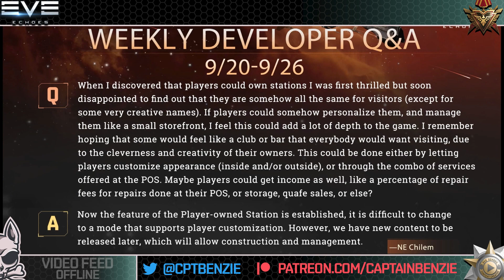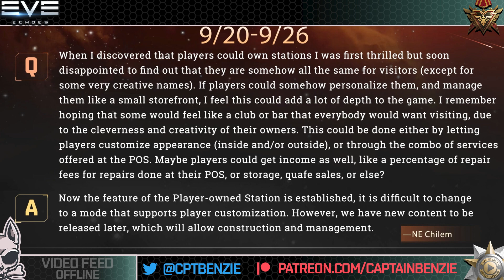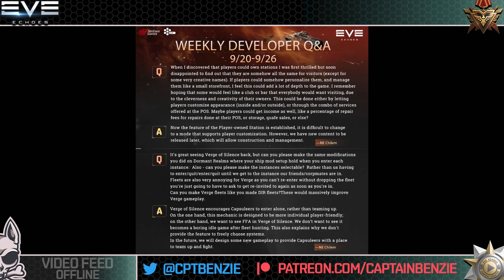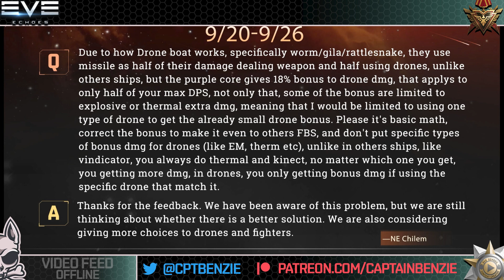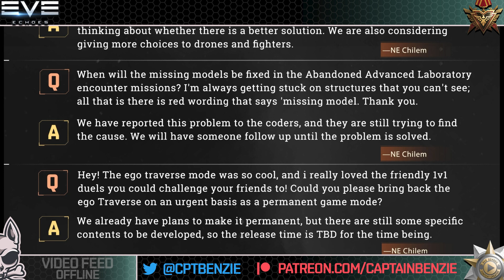This Would Be Hilarious If It Weren't So Sad...!! - Dev Q&A 9/20 - 9/26 || EVE Echoes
This week:
Drone boats, Verge of Silence, Capsuleer Outposts, Ego Traverse and more!

👕 MERCHANDISE AVAILABLE!!